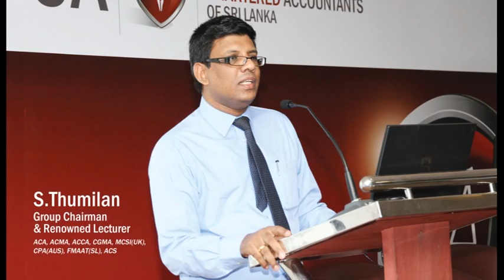KBBS Campus | The Proven Place To Become A Prize Winner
KBBS Campus (Knowledge Base Business Studies) is the Pioneer Institute specialized in conducting classes for major Professional Accountancy Bodies such as ACCA (UK), CIMA (UK), CA Sri Lanka, AAT Sri Lanka and CMA Sri Lanka. KBBS Campus is formed by a panel of leading lecturers in Sri Lanka with a sole motive to create a revolution in the field of accountancy by producing professional accountants not only paper qualified but with ability to work in a dynamic and practical working environment. Studying at KBBS Campus offers you an advantage of gaining more practical skills with theoretical knowledge in an actual working environment with the promise that we deliver to produce employable professionals.